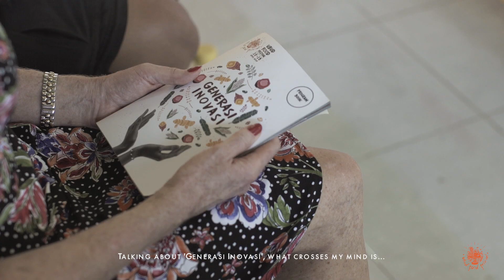Ubud Food Festival 2018 Presented by ABC Official Wrap-Up Video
The Ubud Food Festival 2018 Presented by ABC was enjoyed by more than 12,000 hungry foodies from 13-15 April – a 30% increase on last year’s attendance. In its fourth year, the record numbers attending the 100+ events fortifies its position as Southeast Asia’s leading culinary celebration, with the spotlight on Indonesian food and its food industry members shining brighter than ever.

Video by Andika Dana Pratama, Abhinaya Films.